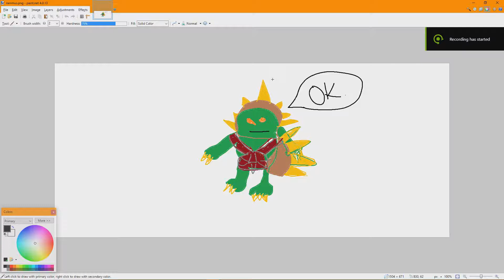ok? ft. Liam